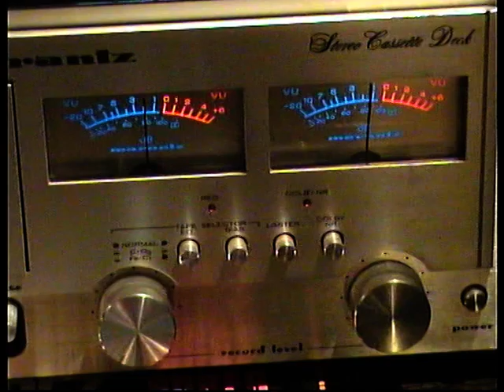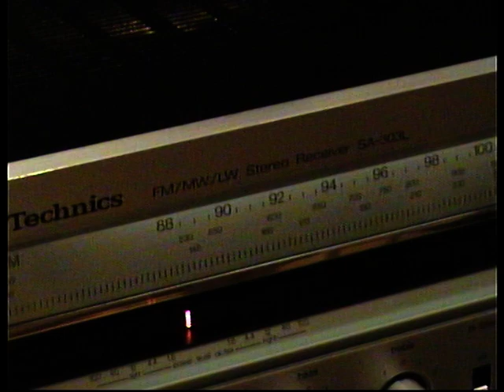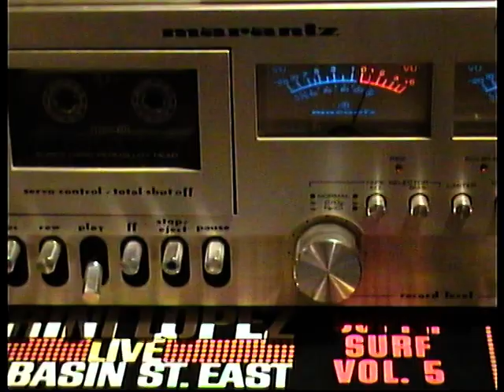MARANTZ 5010B -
verkauft
ungeöffnet original --original Kassettenfachbeleuchtung defekt + der Anlauf der Kassette bei Play ist schlecht bestimmt das Alter, die habe ich auch Anlaufschwierigkeiten am Morgen
Trini Lopez -- You need Hands